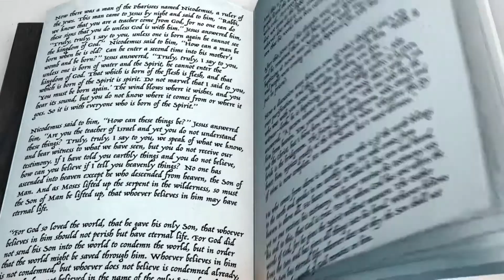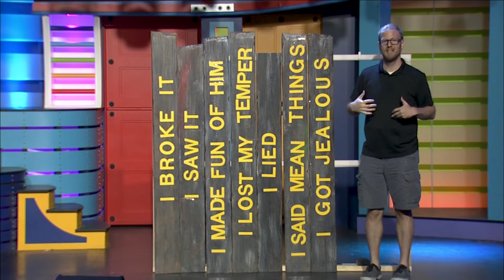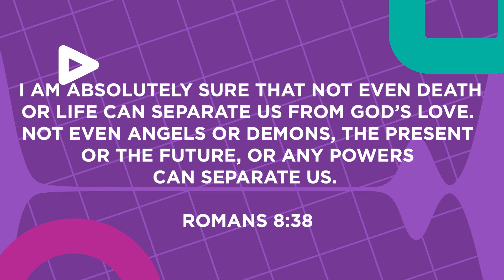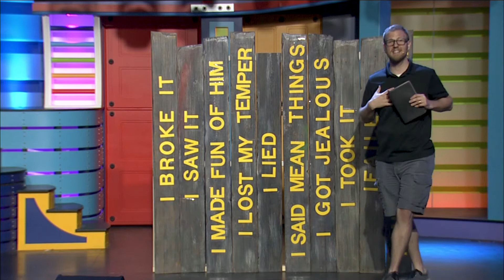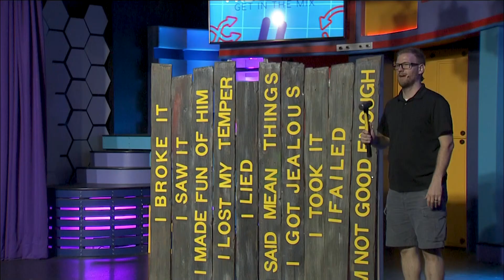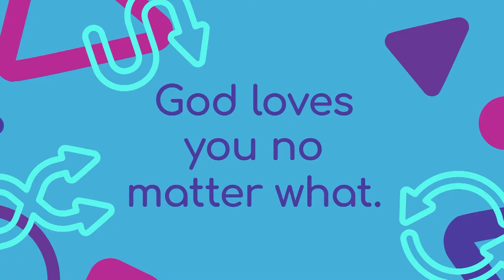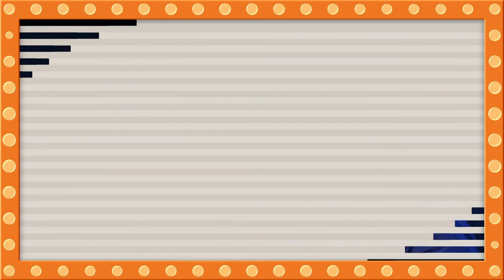Online Church for 252 - July 24/25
Today we are talking about how there is nothing that can separate us from God's love.